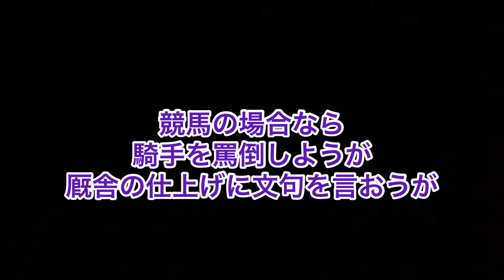2022スプリングＳ予想！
来月に控えるクラシックレース、皐月賞が刻々と近付いて来た。
明日3月20日はその前哨戦である。
皐月賞出走の権利を是が非でも手にしたい関係者の思惑、騎手にとっては自分を売り込む絶好の機会と言えるだろう。
勝負に徹した勝負師達の意地と意地とがぶつかり合う！